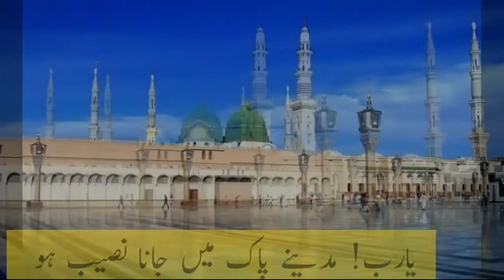یارب! مدینےپاک جانا نصیب ہو Status# Ya Rab Madiny Pak Me Jana Naseeb ho